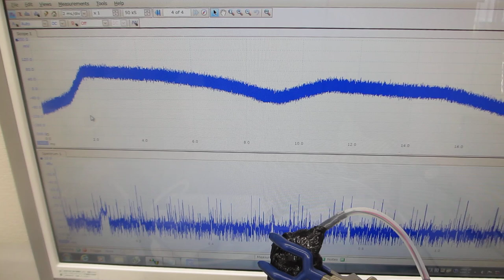樹脂容器を利用した、メガヘルツの超音波システム（超音波システム研究所）